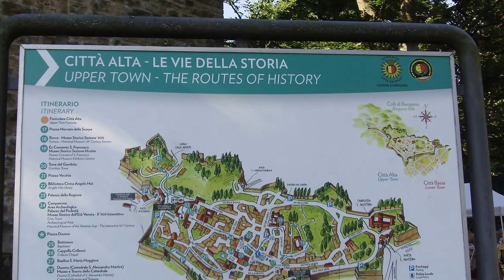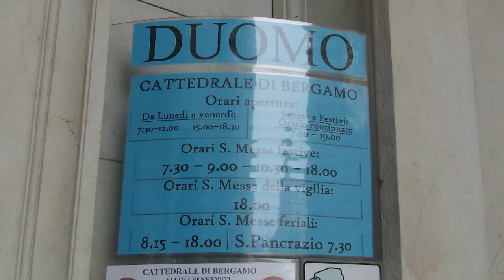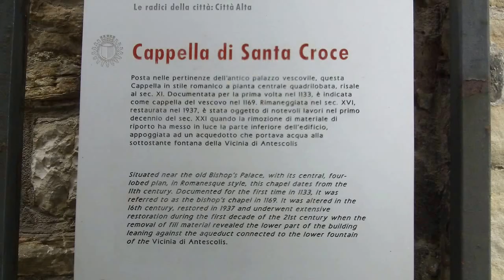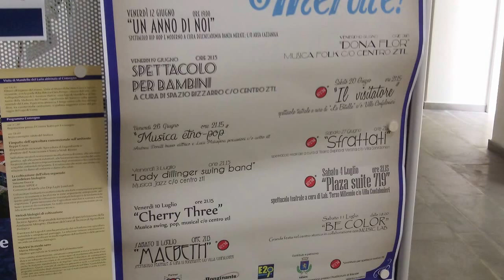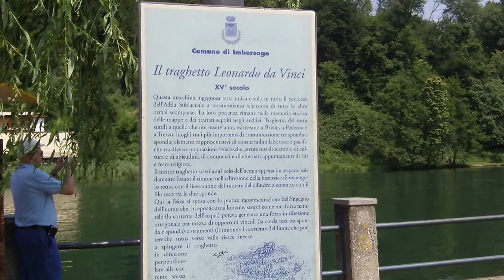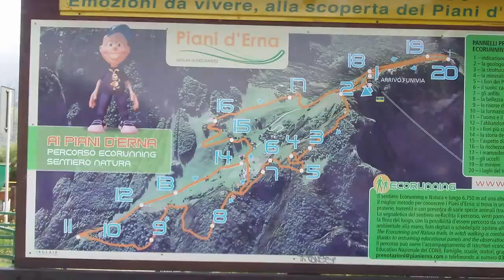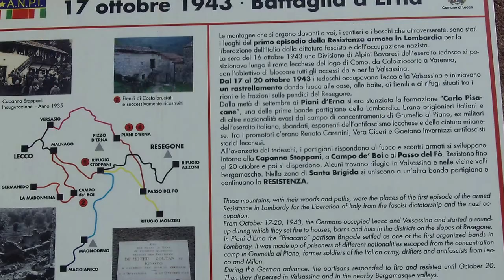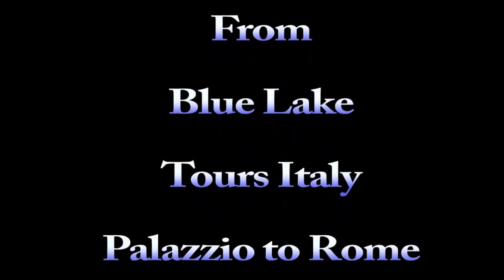Leonard Falcone Memorial Band in Italy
The Leonard Falcone Memorial Band from Blue Lake Fine Arts Camp in Michigan travels to Italy.  This video is for the first part of the tour from Palazzago to Rome.